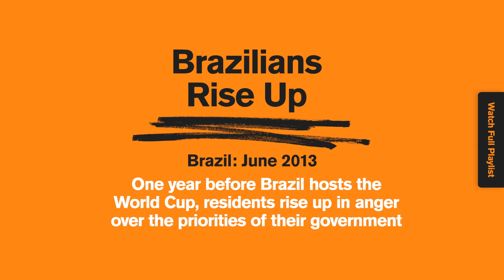Brazilians Rise Up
June 19, 2013 - Since June 10th, Brazilians across the country have taken to the streets in massive protests, revealing widespread discontent over issues ranging from the high cost of living to unemployment and World Cup development projects.

While the protests began over anger about an increase in public transport fare in Natal, Porto Alegre and Sao Paulo, they quickly spread to other cities throughout the country, encompassing a variety of economic and social concerns. On June 17, over 200,000 Brazilians took to the streets. While some media outlets portrayed the protesters as criminals, raw video depicts riot police firing tear gas, rubber bullets, and pepper spray to disperse peaceful rallies. At least 100 people were been injured and more than 200 arrested, including journalists, as shown in the last video below.

The protests coincide with the start of the FIFA Confederations Cup, the official one-year countdown to the World Cup that Brazil will play host to in 2014. Politicians have promoted the event as a way to showcase the country, but many Brazilians question their elected leaders' priorities. "We do not need stadiums; we need education. We do not need Brazil to look good for the world; we need food and healthcare," states Brazilian activist Carla Dauden in one video below. Protests have also put a spotlight on forced evictions taking place in dozens of poor communities in the lead up to the World Cup and Olympics. Activists say 170,000 face the threat of eviction to make way for new development projects.

In response to the violent crackdown on protesters, Human Rights Watch has urged Brazilian authorities to respect human rights treaties the country has ratified and safeguard the rights of freedom of expression and association. Though protests continue, after the June 17th day of action, officials in at least five cities announced plans to lower bus fares.

Global Voices
Nothing Can Stop Brazil's Vinegar Revolt

The Guardian
Brazil Protests Highlight Evictions

Amnesty International
Forced Evictions in Brazil